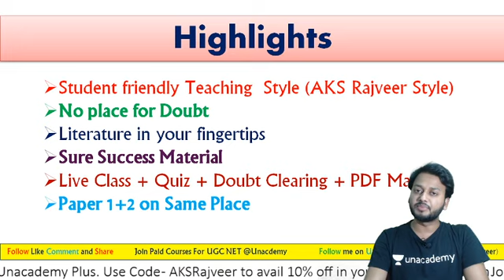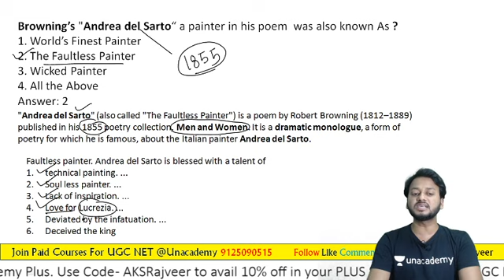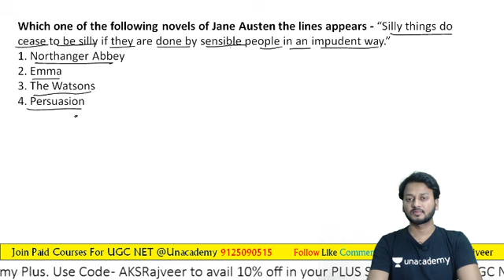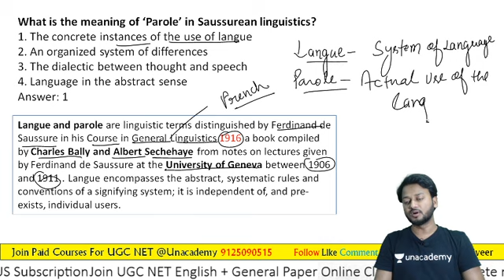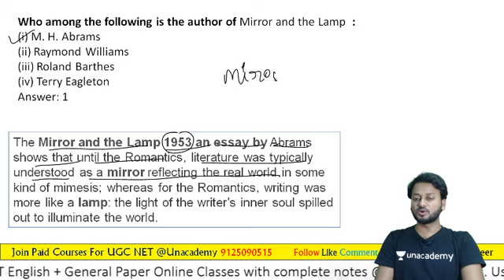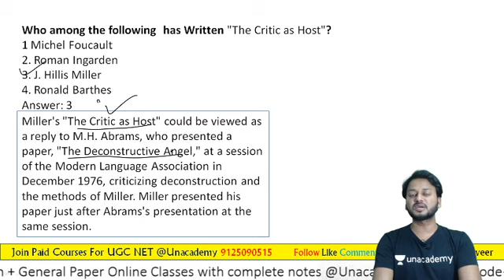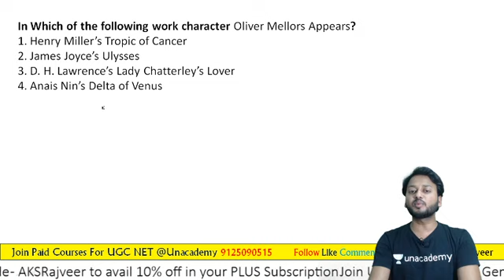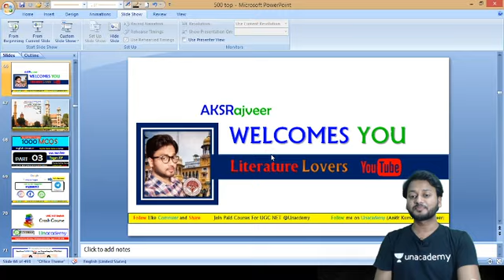Top 1000 MCQs In English Literature Part - 03 By AKSRajveer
1. Learn from your favourite educators and toppers
2. Dedicated DOUBT sessions
3. One Subscription, Unlimited Access
4. Real-time interaction with Teachers
5. You can ask doubts in the live class
6. Limited students
7. Download the videos & watch offline.